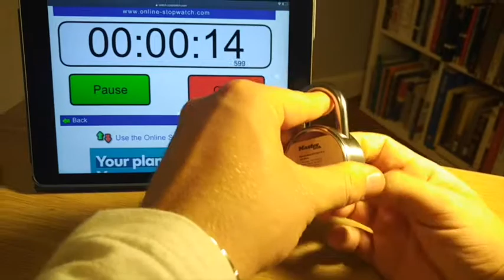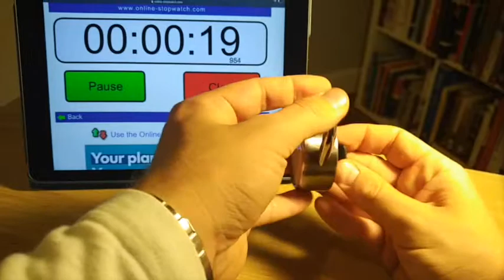How safe is your lock?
It took less than 20 seconds to pick the Masterlock... even without looking...